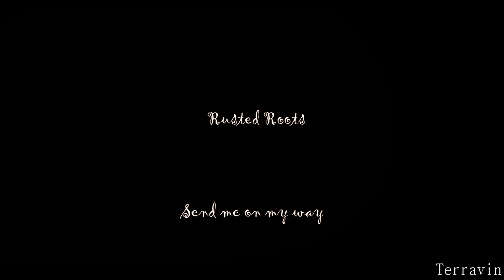Arashi-on my way HD